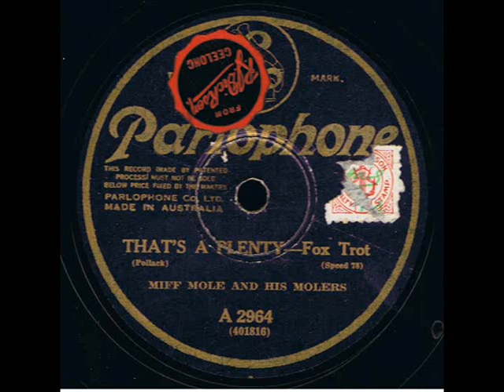Miff Mole: That's A Plenty